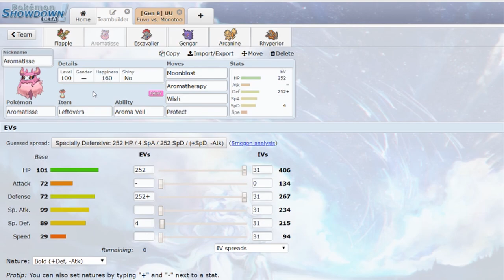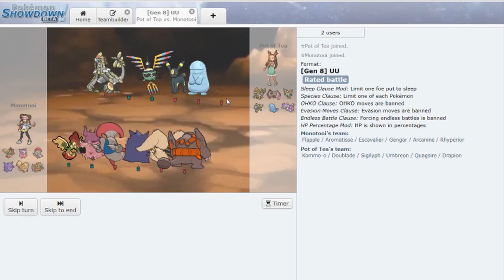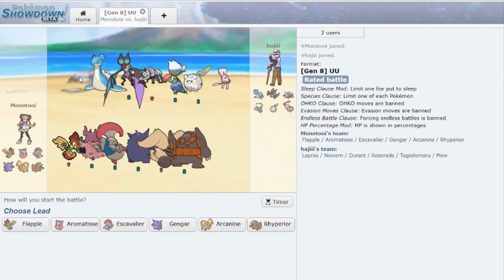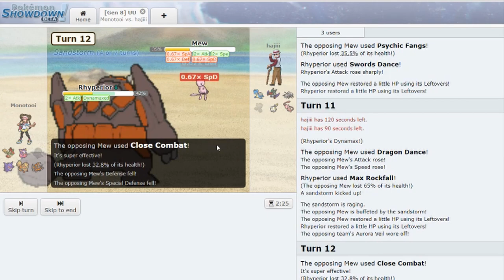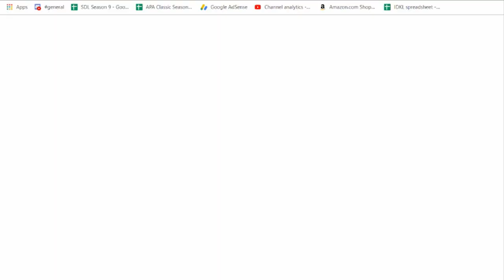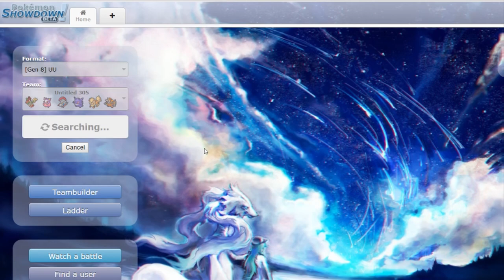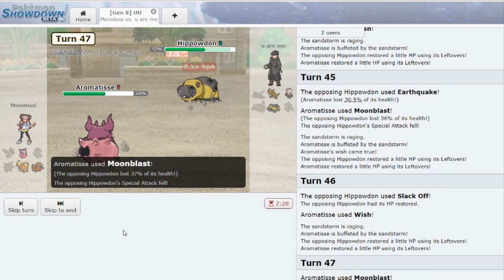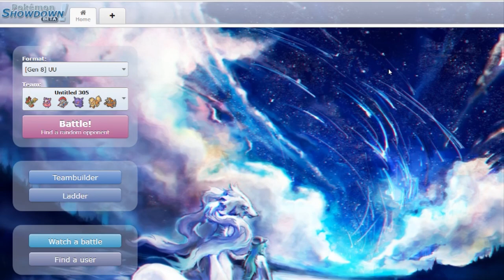FLAPPLE'S HUSTLE! - How to use Flapple in Pokemon SWORD and SHIELD!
This mon does so much damage...80% of the time lol